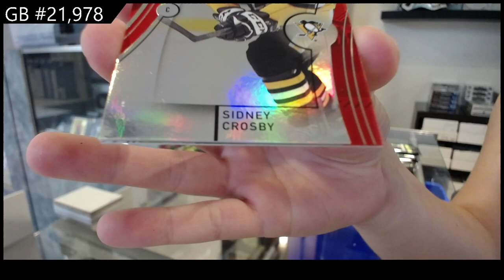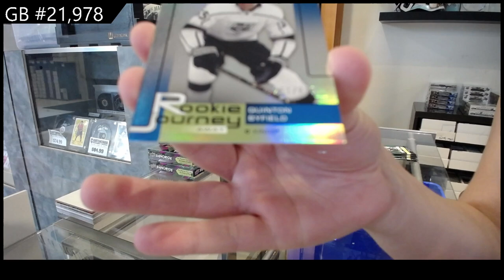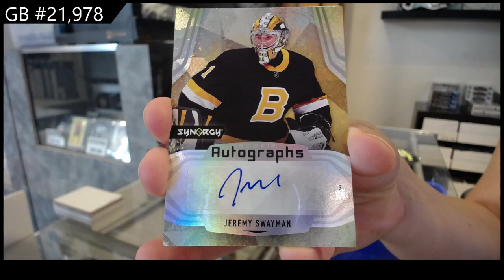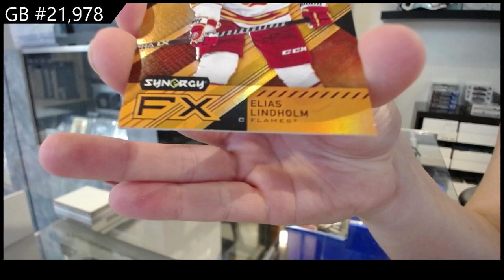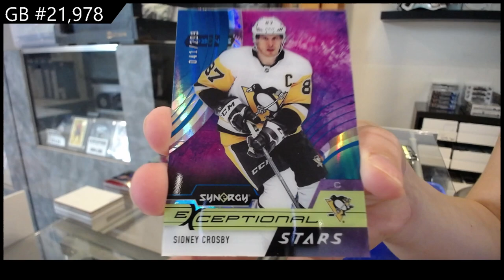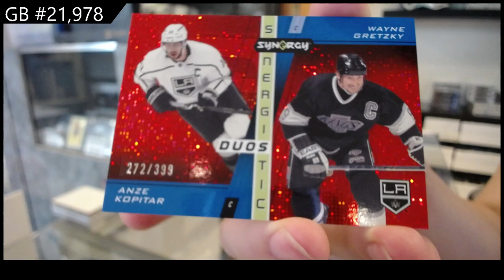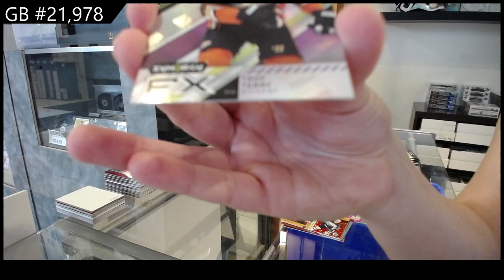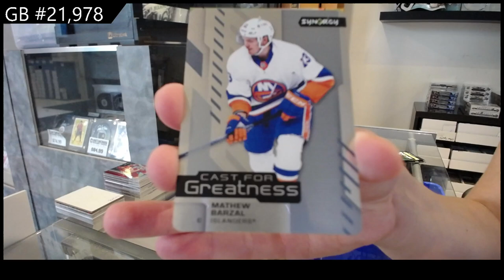2021-22 Upper Deck Synergy Hockey 3 Box Break - CNC GB #21,978